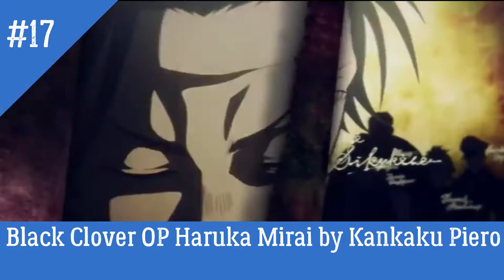My Top 35 Anime Opening of 2017